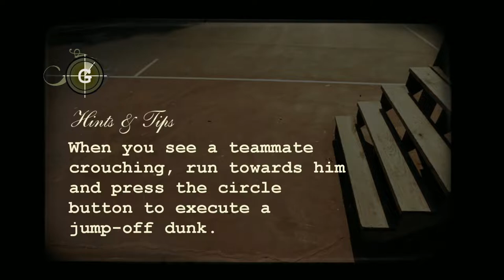Chris Paul Almost Saved Us - Let's Play NBA Street Homecourt (The Cobb Bros)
We're trying our luck again on NBA Street Homecourt on the PlayStation 3! Any input is appreciated and if you enjoyed this video please consider leaving a like as well.

Cyrus on Youtube at CyruzDGamer!
Coltan is A1chem1st on Twitch, Twitter, and YouTube!
David is Mustang6799 on Twitch, Twitter and YouTube!